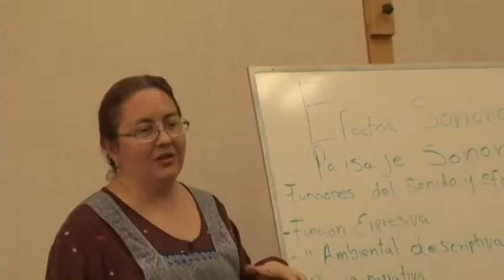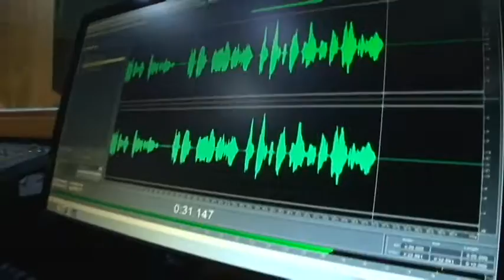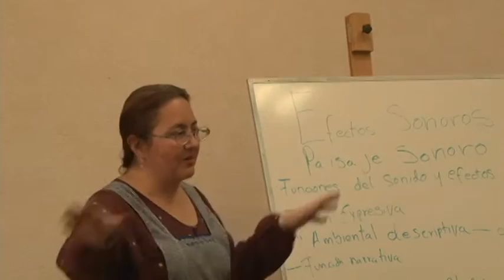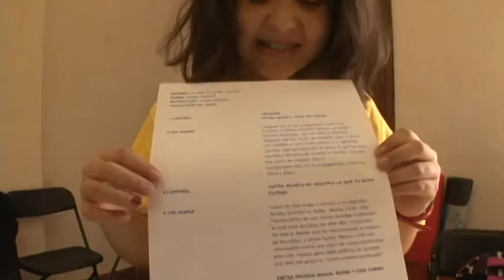¡Niños al Aire! 2016 Curso de Producción Radiofónica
¡Niños al Aire! 2016 Curso de Producción Radiofónica  de doraguzmán arte en video llevado a cabo con apoyo del Instituto Queretano de la Cultura y las Artes, el Centro de las Artes de Querétaro y Radio y Televisión Querétaro.